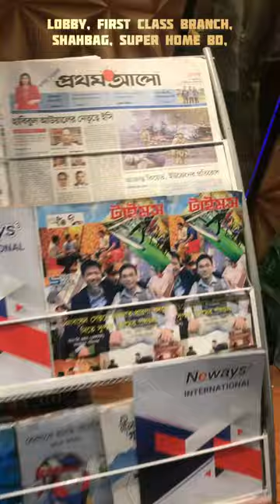শাহবাগ শাখায় মেম্বাররা লবিতে কি করছে দেখুন | Shahbag Branch | Super Home BD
1 Day Package- 799 Tk. ( No extra fee needed)
3 Days Package-1,999 Tk. ( No extra fee needed)
7 Days Package- 3,999 Tk. ( No extra fee needed)
15 Days Package- 5,999 Tk. ( No extra fee needed)

1 Day Package- 999 Tk. ( No extra fee needed)
3 Days Package-2,499 Tk. ( No extra fee needed)
7 Days Package- 4,999 Tk. ( No extra fee needed)
15 Days Package- 6,999 Tk. ( No extra fee needed)

1 Day Package- 1,299 Tk. ( No extra fee needed)
3 Days Package- 2,999 Tk. ( No extra fee needed)
7 Days Package- 5,999 Tk. ( No extra fee needed)
15 Days Package- 7,999 Tk. ( No extra fee needed)